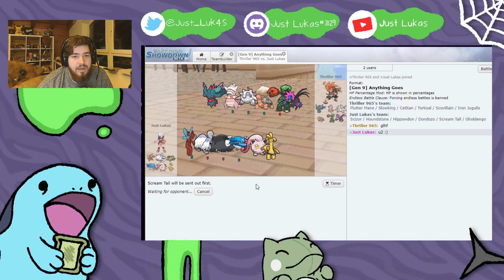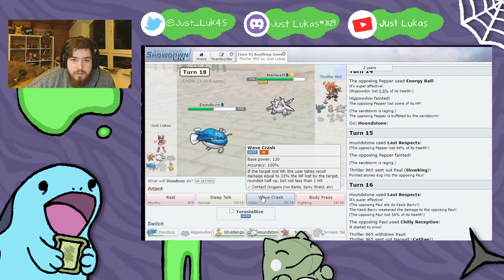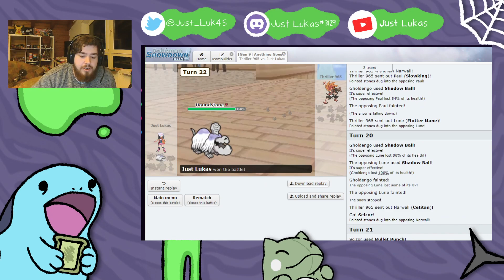Broken Dog Pokemon (Houndstone) Destroys Showdown Draft-League| Pokemon Scarlet and Violet SD Battle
Whats Good,

today we are back with something Different, we are gonna play a Showdown League and using the Broken Houndstone to mess up some People.